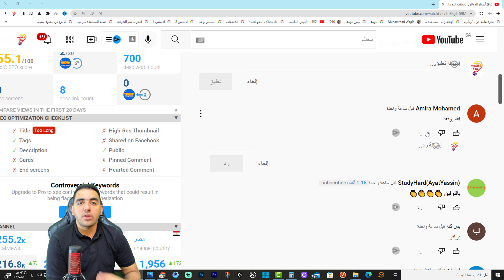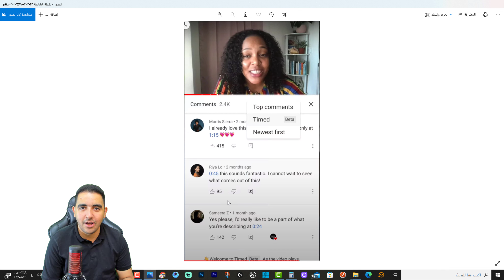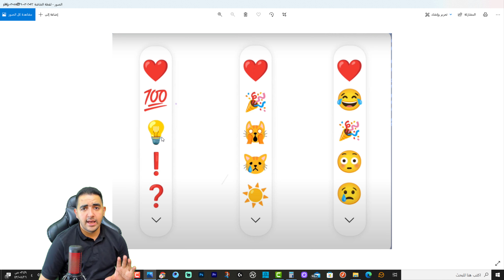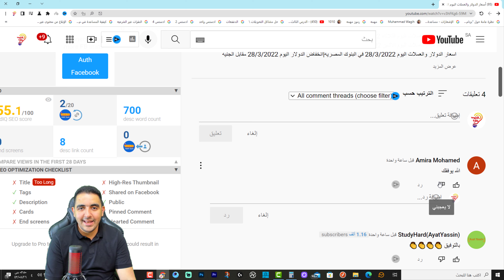تطوير نظام التعليقات في اليوتيوب 2022 | حصاد الأسبوع